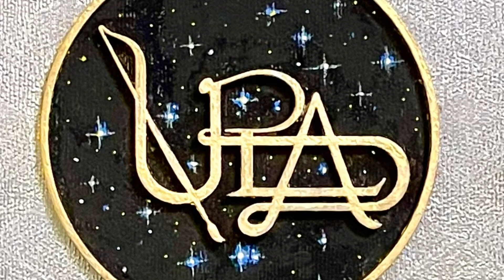The Ultimate Beach/front Property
Investing in seascapes is wise!